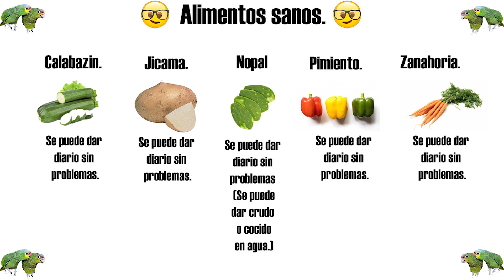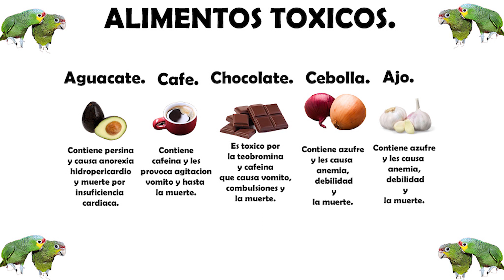ALIMENTOS SANOS Y TÓXICOS PARA LOROS #2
Hola espero y les guste mucho.

Deja tu poderosisimo like crack.